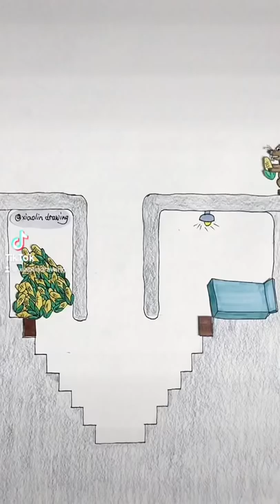the rats vs farmer ,who is the final winer ?